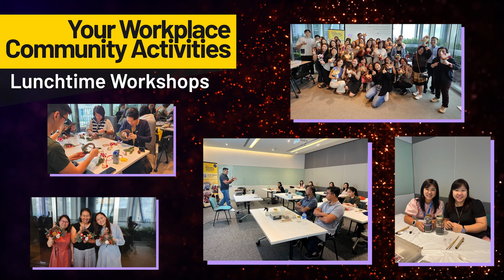your Workplace Community 2H 2023 Highlights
A round up on our 2H 2023 Community Engagement initiatives for our Workspace tenants.